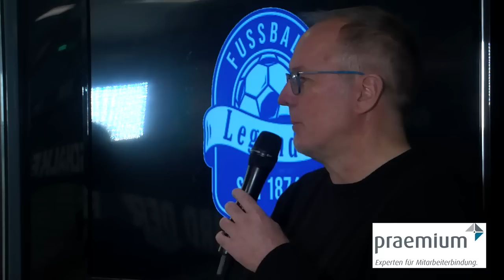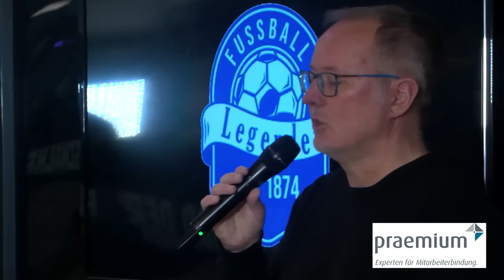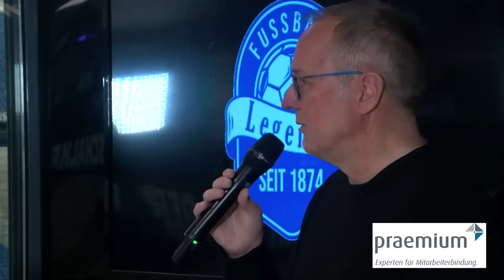Fussball Legenden Talk zum Fußball Bundesliga Spiel des FC Schalke 04 gegen den Bayer Leverkusen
Willkommen zum Fussball Legenden Talk aus der ersten Liga vom 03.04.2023.
Zum Fußball Bundesliga Spiel des FC Schalke 04 gegen den Bayer Leverkusen hat Gastgeber Rüdiger Abramczik dieses Mal wieder seinen Partner Klaus Fischer  als Gäste an seiner Seite und  wieder einmal vor einer sagenhaften Kulisse in der Donnerhalle.
Durch die Sendung führt wieder der "Talker" und wir freuen uns schon auf Euer zahlreiches Feedback.

Bitte bei Gefallen nicht vergessen unseren Kanal zu abonieren, damit Ihr keine Sendung verpasst. Vor jedem Heimspiel gibt es ja auch noch immer den Autotalk.